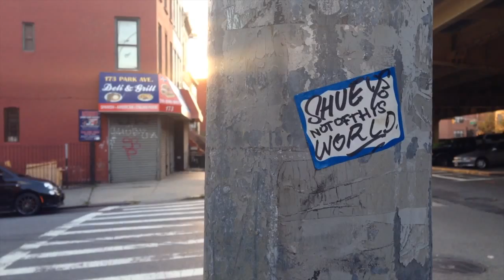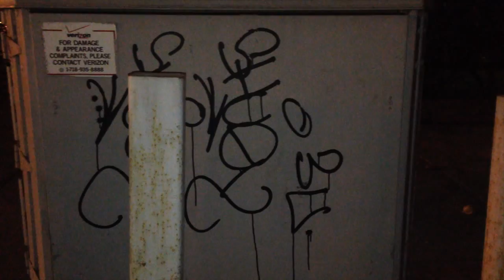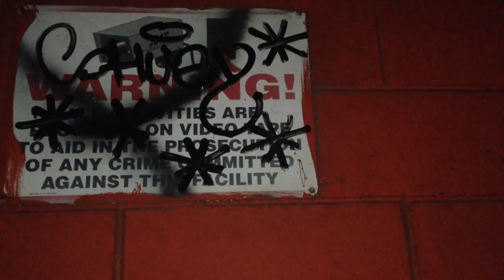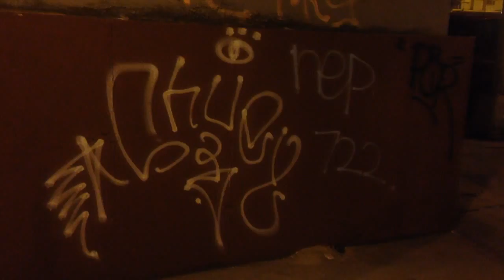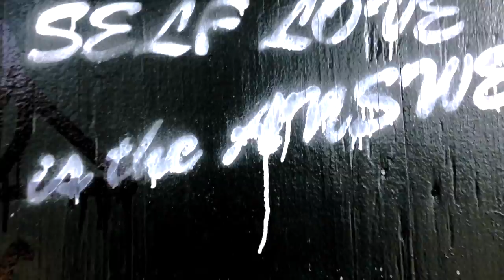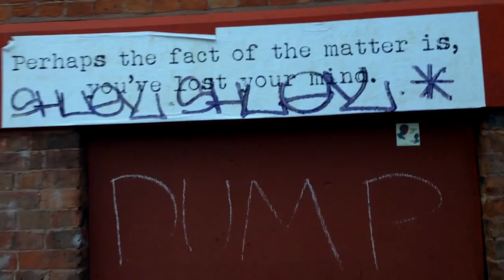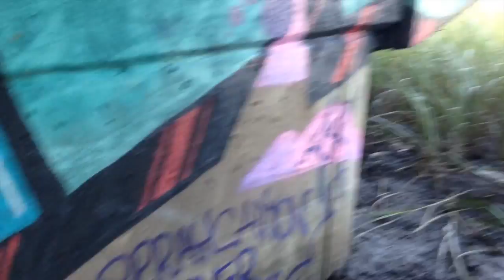RAPTURE OV LIGHHTS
EAST COAST GRAFFITI